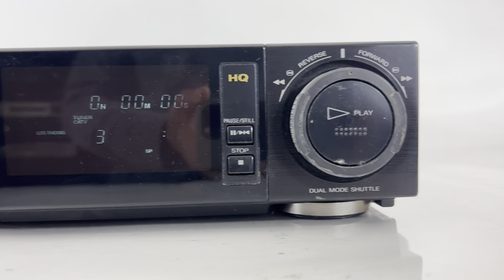Sony SLV-373UC Pro 4 Head VHS Player